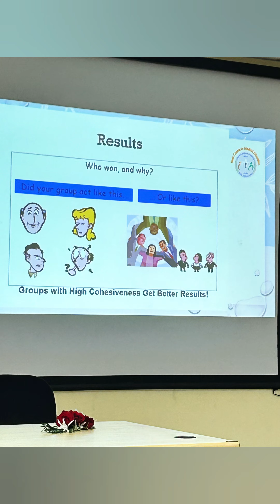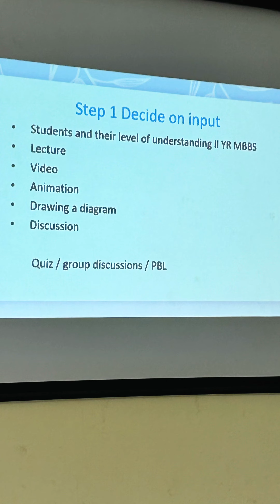BASIC COURSE IN MEDICAL EDUCATION at GMERS Medical College Valsad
We learn lot about the education
How to reach how to access them
Enjoy lot with friends and seniors